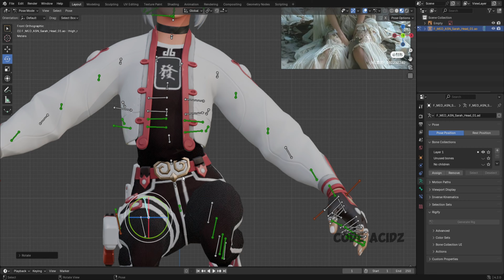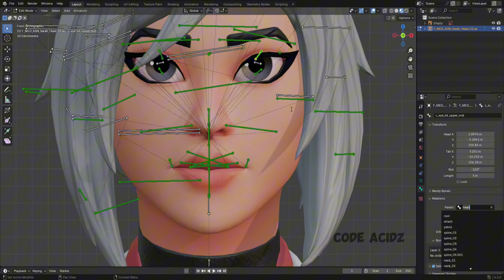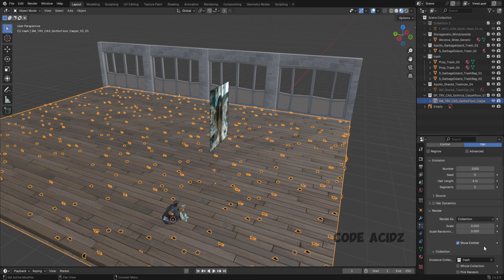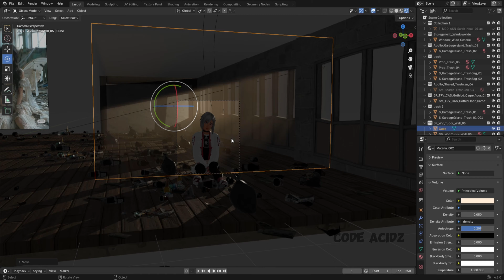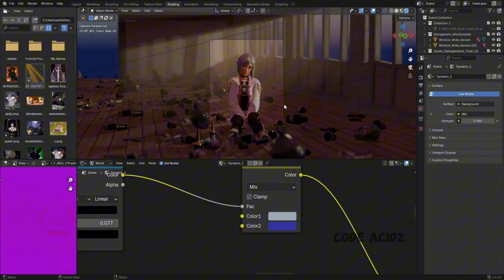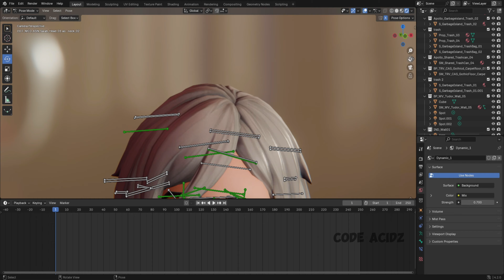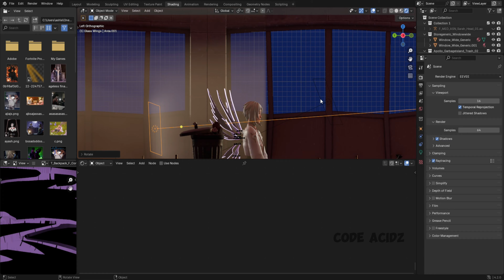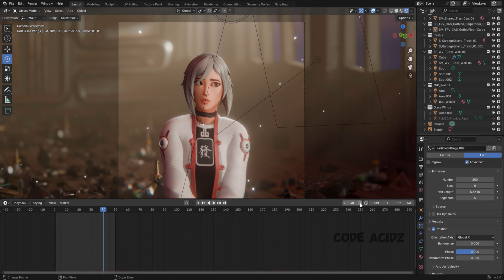Fortnite Skin Speed Art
If you’d like to support me more, you can use code “Acidz” in the Fortnite item shop ♡︎

Interested in getting a custom artwork made just for you? look no further, my commissions are open! you can comm me
I can't wait to create something beautiful with you!